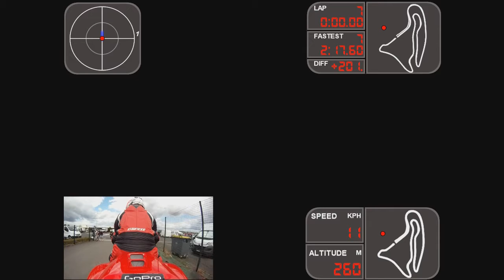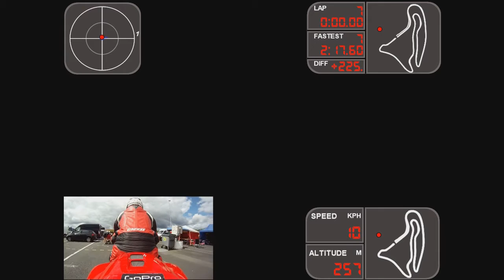2015 07 29 Sat Sess 3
First attempt at overlaying the RaceChrono data onto the video, plus 2nd video inserted as well.
Blame Matheus for showing me the datalogger overlay.